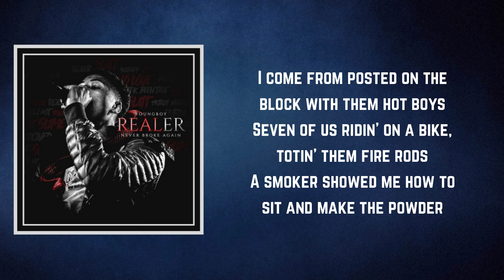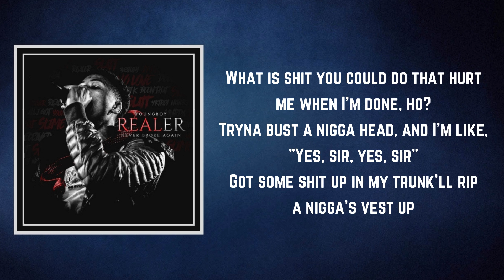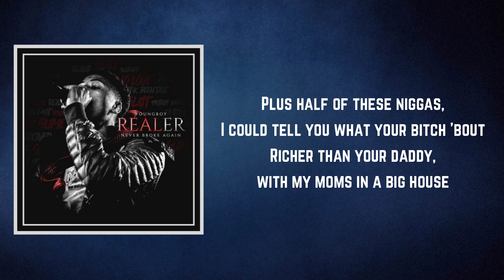YoungBoy Never Broke Again - Big Talk (Lyrics)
Big Talk by YoungBoy Never Broke Again
Album: Realer

Big Talk Lyrics:

What up, Rippah?

I come from posted on the block with them hot boys
Seven of us ridin' on a bike, totin' them fire rods
A smoker showed me how to sit and make the powder
Von showed me never go to sleep, he press all the cards
Bitch, what it is? We can talk about it
Skinny nigga, pockets thick, my bitch got a wide body
Hoppin' off the jet and I got twenty racks in every pocket
Cross get set on fire, niggas die if you try to stop me
Jail cells, I was only 12, gettin' put in them
Hood hoes tryna come up off you, I grew up with them
Snake niggas, straight up hatin' niggas, bitch, I run with them
Fuck niggas with that sneak dissin', I ain't hearin' them
Hold on, now let me turn up on a ho
Your favorite rapper rattin' on the low
Hundred shots in that cutter, we got that Chevy sittin' low
And my youngins, they reckless, blow all the hinges off your door
Shoot that forty twenty times, they gon' start callin' one time
And I remember one time, I think it was in '09
And I couldn't seem to stop cryin', mama put me on medics
And I never took real and real killer, unapologetic
Bitch, and we forever steppin', hit a nigga with that fire
Boomer really slang that iron, behind it I caught bodies raw
Let me talk my shit, matter fact, check out my Diddy Bop
You all steady runnin' wild, fifty in that forty Glock, c'mon

Old niggas on that old shit, it's a young nigga time
A bigger picture, bigger difference, it's a young nigga rhyme
Head over water, he say all he do is step with that iron
Catch that nigga slippin', knock his heart from out his chest with that iron
Big boss, that lil' nigga with that big talk
Cutter got a big spark, Lil B'll let that stick off
Plus half of these niggas, I could tell you what your bitch 'bout
Richer than your daddy, with my moms in a big house

Young nigga pull up with them shooters and I fold you
I won't ever let these niggas get me, that's a no-no
High definition, VVS's, on my son, ho
What is shit you could do that hurt me when I'm done, ho?
Tryna bust a nigga head, and I'm like, "Yes, sir, yes, sir"
Got some shit up in my trunk'll rip a nigga's vest up
Shawty tryna fuck a nigga, she want me to bless her
Cousin killed by Fat Phil, she don't know we stretched him
Gave some molly to that bitch, now she wanna do somethin'
Couldn't rep that violence with the thirty, youngin tryna shoot somethin'
Out on Holly, past 1:30, bitch, we tryna move somethin'
In the morning, was flashin' early, I was goin' through somethin'